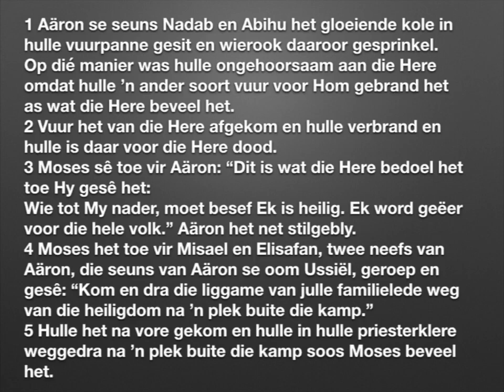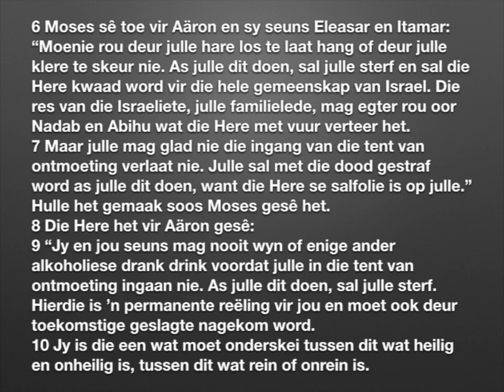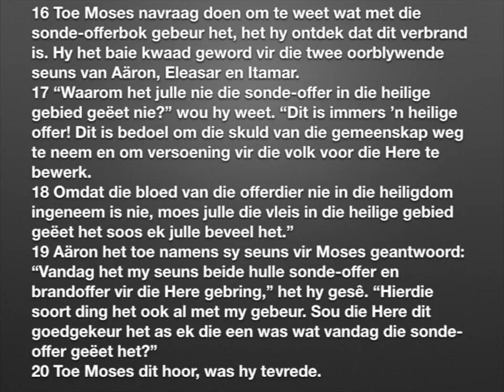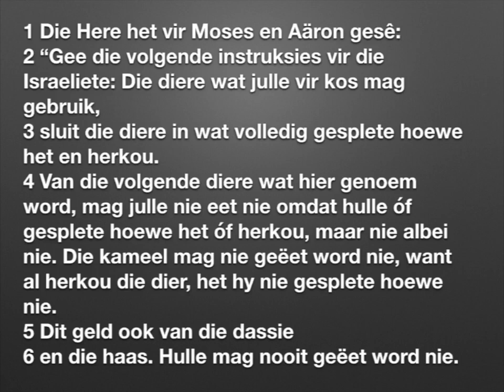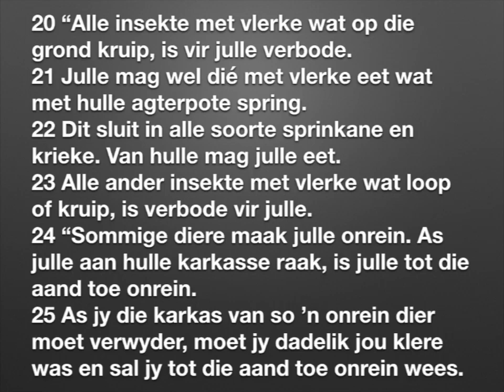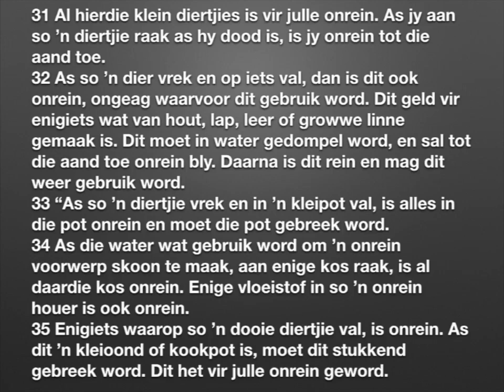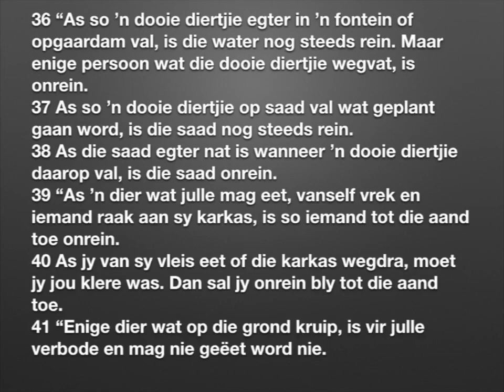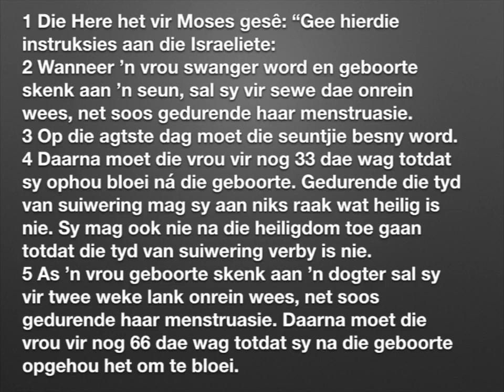Levitikus 10 - 12